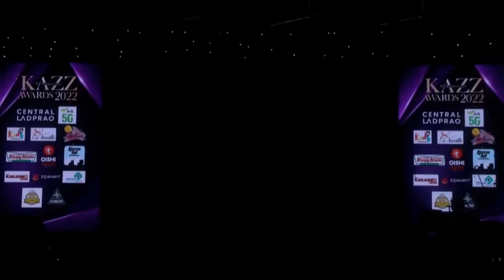OhmNanon-(cover)จะไม่บอกใครละกันว่าเธอชอบฉันก่อน (SECRET)【Kazz Awards 2022】kazzawards2022